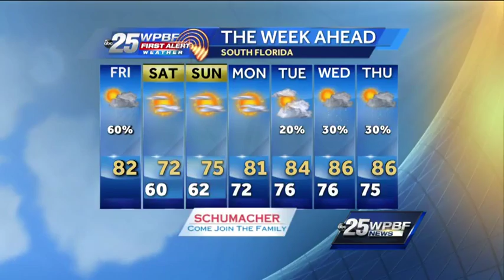Cris Martinez's Friday and weekend forecast